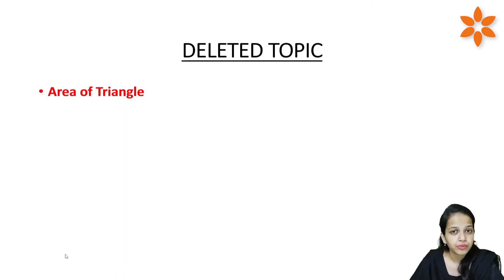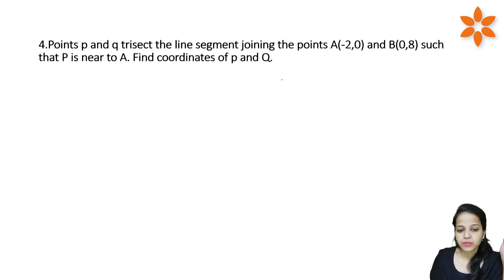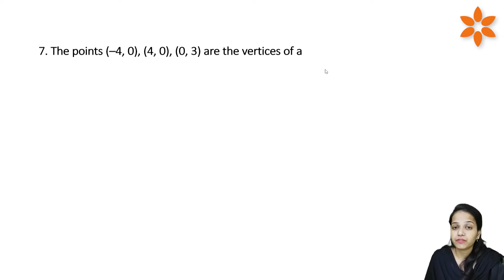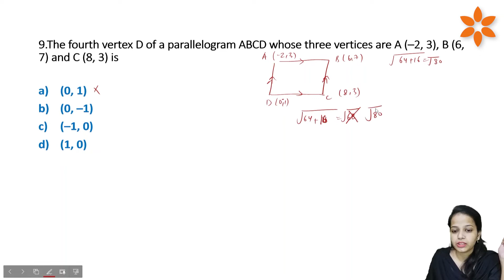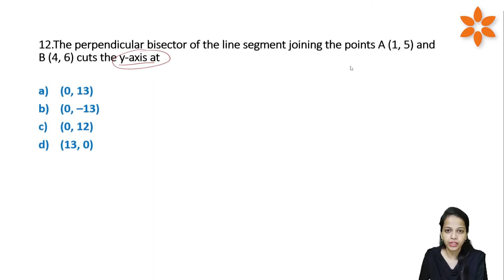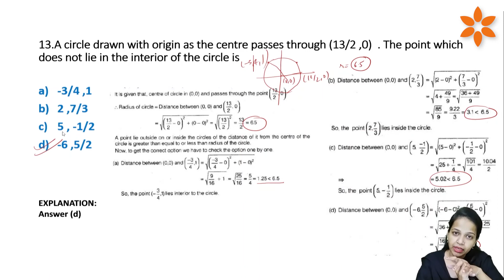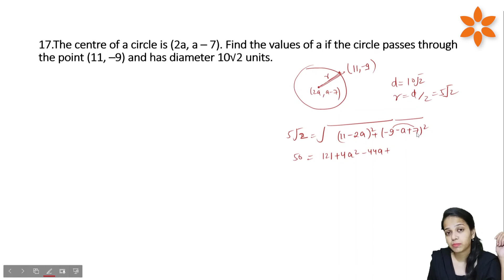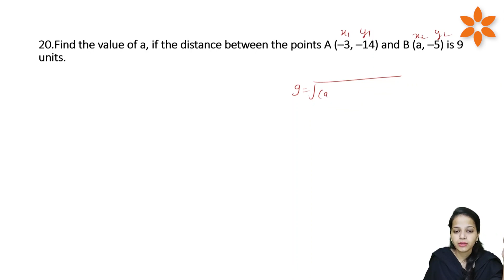MCQ SOLUTIONS | Class X - Term 1 | Mathematics | Co-ordinate Geometry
Welcome Aspirants,

Today, we will be discussing the MCQs along with their solutions of Class 10 - Chapter 7 : "Co-ordinate Geometry", with our subject expert Ms. Zoha Khanam.

Watch out the video and Prepare yourself for Term 1 exam.